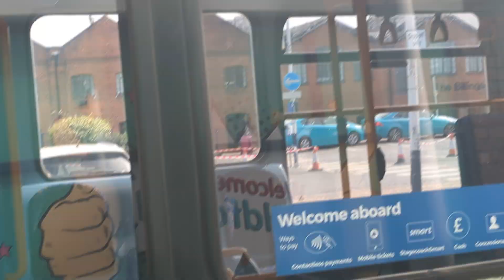Here is the Stagecoach bus 36921 on Rail replacement in Guildford Sunday 14 April 2024